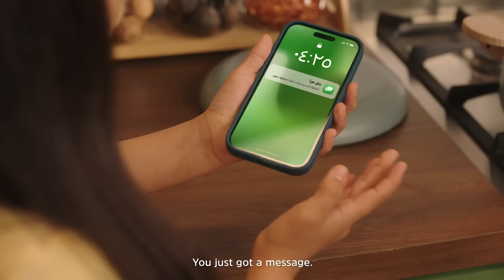الحلقة 2 – الباستا بالدجاج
الأكلة اللي تحبها سارة.. واللي ماما سارة بتسويها لها. تابعوا الحلقة الثانية من ماما سارة وسارة والمقدمة لكم من دجاج_اليوم. و انتظروا المزيد من الحلقات.